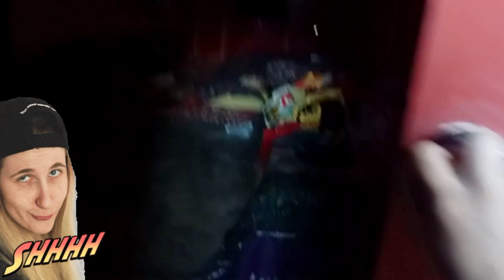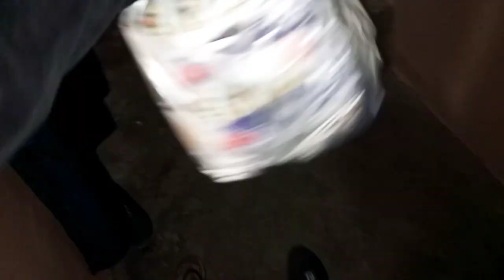DAILY VLOGS | MY WINTER ROUTINE | Morning To Night Routine VLOG:9 | Cooking, Room Cleaning, Eating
Daily Vlog | MY WINTER ROUTINE🥶 | Morning To Night Routine VLOG:9 | Cooking, Room Cleaning, Eating | KarachiKiiLadki Vlog